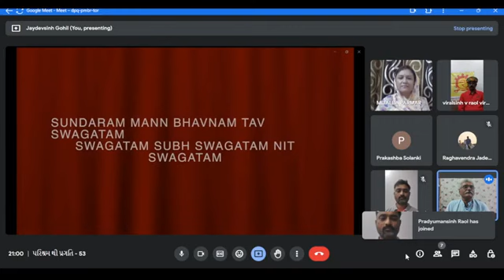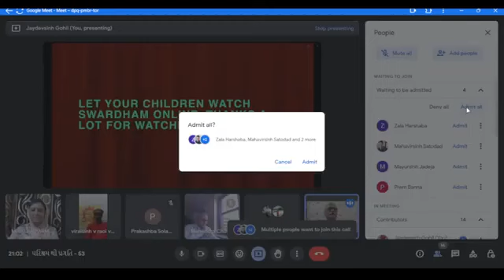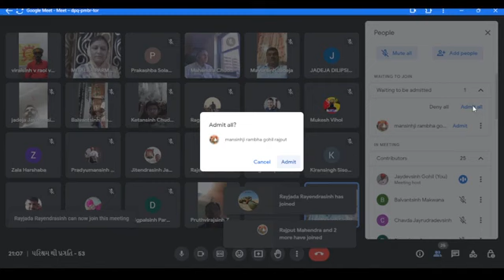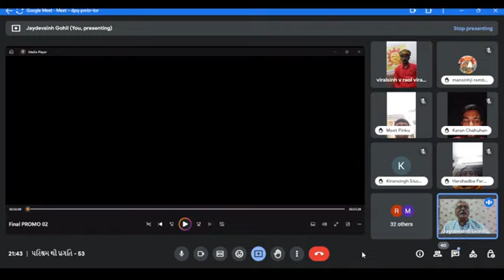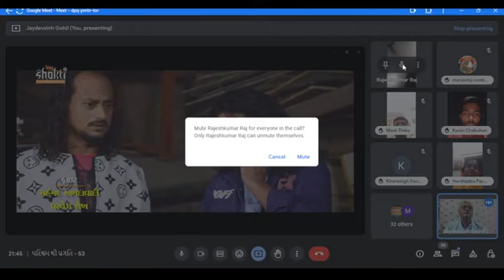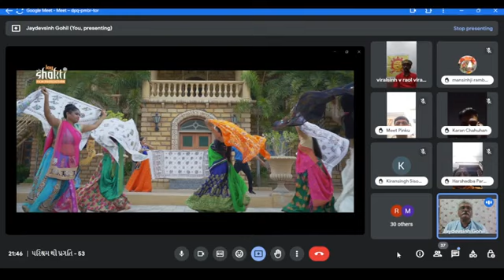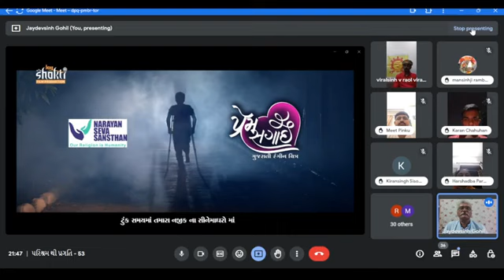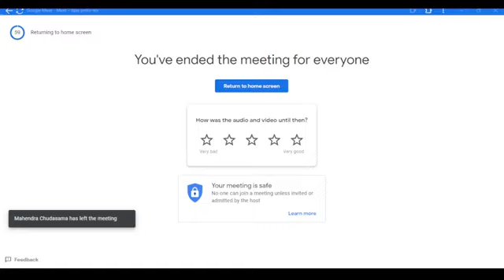પરિશ્રમ થી પ્રગતિ ભાગ 53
મિતલબા વી પરમાર
પેઝ મા જોઈન થવા માટે
લિંક પર ક્લિક કરો
અમારા ટેલિગ્રામ ના ગ્રૃપ *પરીશ્રમ થી પ્રગતિ* માં નીચે ની લિંન્ક દ્વારા જોડાશોજી
*પરિશ્રમ થી પ્રગતિ* અમારા WhatsApp ગ્રૃપમાં જોડાવા માટે આ લિંકનું અનુસરણ કરો
*પરિશ્રમ થી પ્રગતિ* ની વેબસાઇટ લિંન્ક